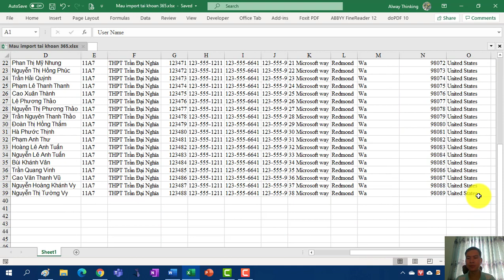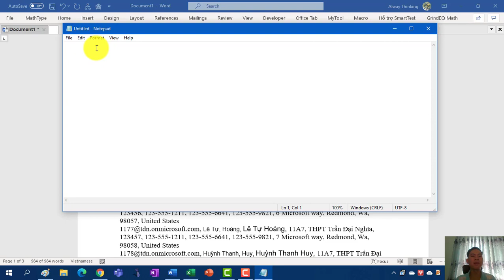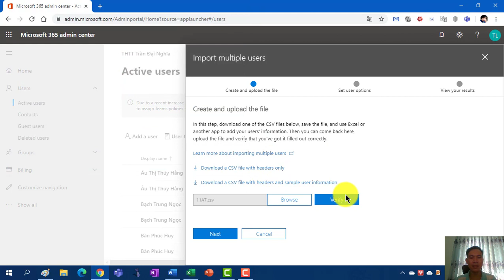Chuyển Excel sang CSV có Tếng Việt với các Office 2016 trở về trước.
Thầy Lam Vlog luôn tìm cách mang đến công nghệ giáo dục tốt nhất cho các em!